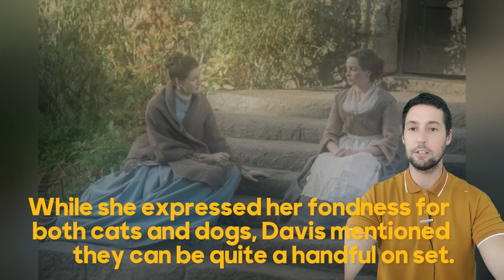Caitriona Balfe addresses romance with new boyfriend Sam Heughan for the first time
Source: Internet